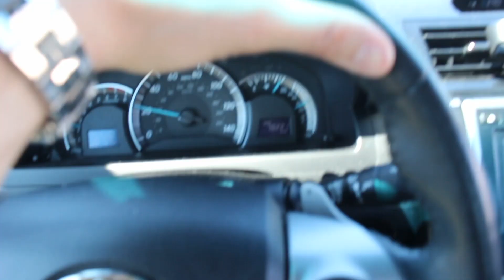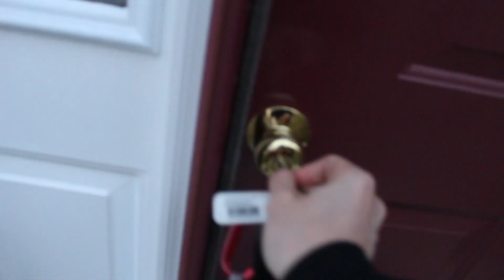How to Be a Badass (5 EASY BAMF Tips)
How to Be a Badass (5 BAMF Hacks)

Current reads :
- Daily Stoic
- The ONE Thing

Gear I USE:
Beast Camera
Vlog Camera

Some wealth building books I recommend:

Rich Dad Poor Dad
Think and Grow Rich
Law of Attraction

Twitter.com/sean_lunny

Facebook.com/seanlunnytv

About this video:
In this video I talk about how to be a badass, how to be a badass everyday, how to be a badass everyday, how to be a BAMF (bad ass motherfucker). I give 5 tips on how to be a badass, badass hacks, badass edits in this video and how to get more respect.